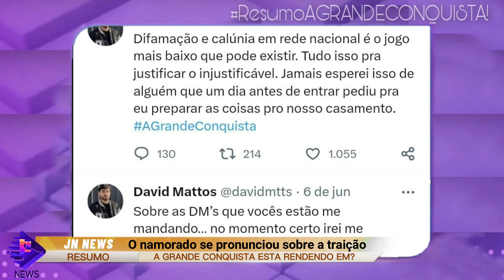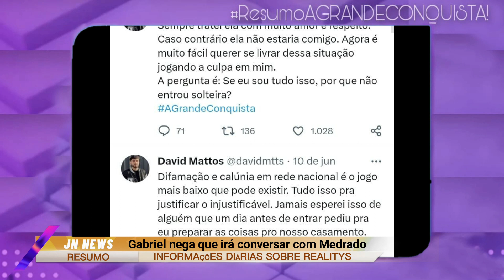A GRANDE CONQUISTA 2023: APÓS TRAIÇÃO SER EXPOXTA NAMORADO DE VICTORIA MACAN SURTA E SE PRONUCIA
A GRANDE CONQUISTA 2023: TRAIÇÃO FEIA ACABA MAL IMAGEMS QUENTES DE VIC E MURILO VAZA EMBAIXO DO EDREDOM NAMORADO DE VIC SURTA "NÃO QUERO MAIS A VICTORIA".
Namorado de Victoria Macan se pronuncia sobre traição em ‘A Grande Conquista’
Talarico? Murilo é acusado de se envolver com Victoria
Faby Monarca desiste de A Grande Conquista após ser informada sobre o estado de saúde de familiar
Expulsão e saida de Gabriel rosa passou informações é confirmada | A grande conquista A Grande Conquista 2023: Record bate o martelo sobre expulsão de Gabriel Rosa; veja decisão | A grande conquista
BARRACO E SURTA "VOU METER A MÃO NA SUA CARA" A A GRANDE CONQUISTA 2023

Confinados simulam briga e shippam o casal Medrado e Gabriel 'A GRANDE CONQUISTA, A grande conquista 2023: medrado e gabriel brigam feio
AGrandeConquista23: Fogo na Mansão! Peão prometeu não aceitar sair na terceira zona de risco Irreversível": Janielle teve "surto" durante pré-confinamento para 'A Grande Conquista', diz site; Medrado aconselha Janielle sobre discussão com Murilo A Grande Conquista 12/06/2023 |A Grande Conquista 2023
A Grande Conquista - Episódio 35 | 11/06/2023

ESTREIA A GRANDE CONQUISTA (A GRANDE CONQUISTA 2023) - RECORD AO VIVO | LIVE 12/06/2023

A GRANDE CONQUISTA 2023: ESTREIA 2023 | AO VIVO - 12/06/2023#POWERCOUPLEBRASIL21

expulsãoA Grande Conquista, Natália perde a linha com Thiago na A Grande Conquista: 'Falsa' kelly,Medrado BrunoTalamo,agressão,A Grande Conquista,A Grande Conquista 2023 ep 4,A Grande Conquista 2023,A Grande Conquista 1,quem saiu de A Grande Conquista 1,prova das mulheres,prova dos homens,casal A Grande Conquista,participantes de A Grande Conquista 2023,A Grande Conquista,programa de12/06/2023,A Grande Conquista,A Grande Conquista 1,estreia,briga,